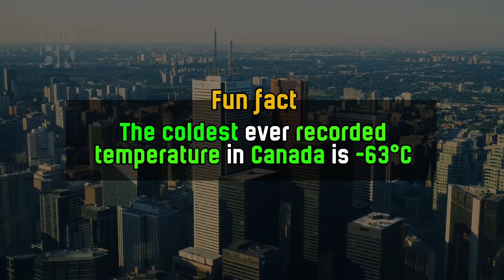Guess The Countryball by The Old Territory | Geography Quiz Challenge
Can you guess the countryball by its old territory?

This country quiz will test your knowledge about countryballs and their old territories. First vs now countryballs.
Hope you like this geography quiz game :)
There are such countries as Spain, United Kingdom, Canada, France and others.
There are also amazing facts about these countries.

Write in the comments your rank:
Baby / Student / Teacher / God

Do you want more guessing games (Guess the flag or something different)?